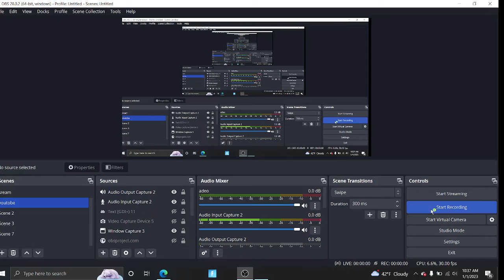my official outro